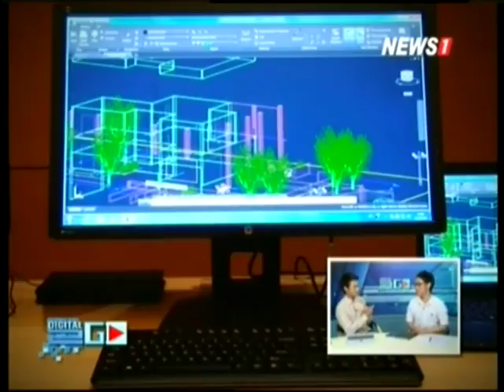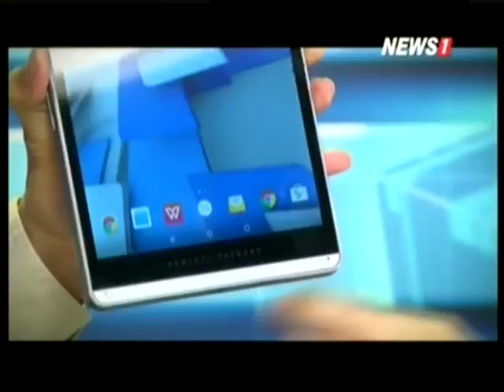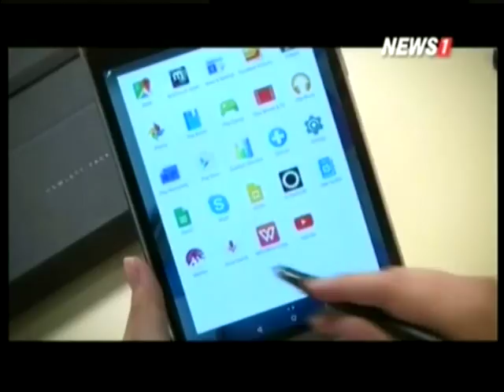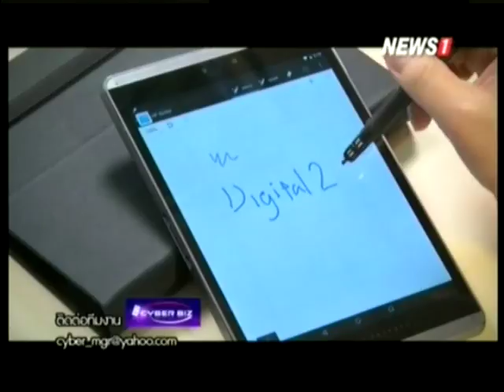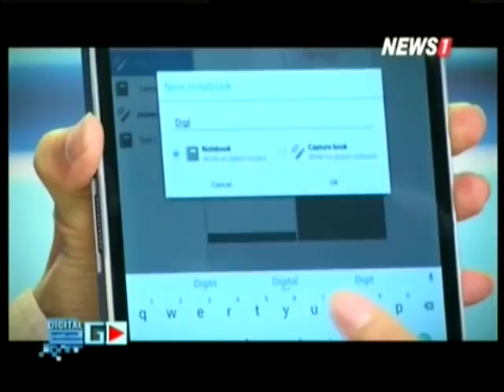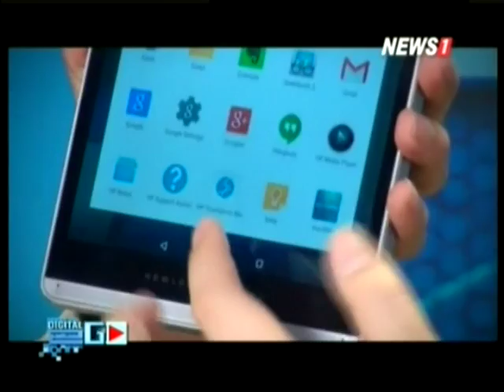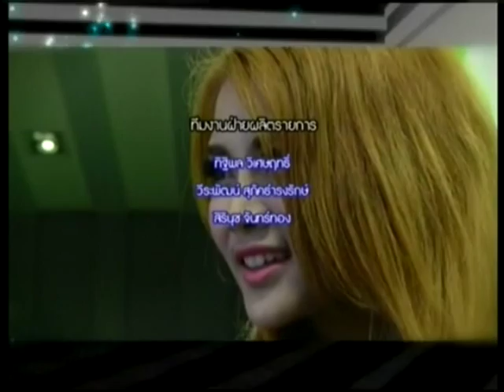Digital 2 Go "HP Pro Slate 8" ช่วงที่3 06/06/2015